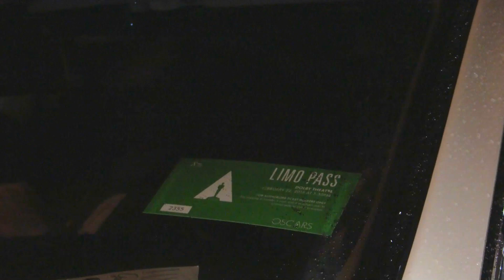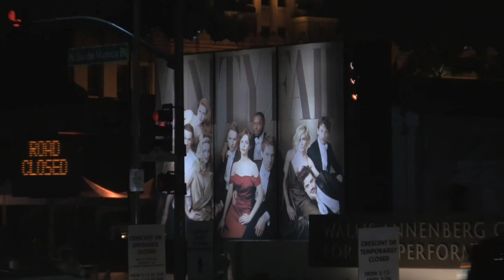Lady Gaga Greets Fans From Her Rolls Royce After Vanity Fair Oscars Party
Sunday, February 22, 2015 - Lady Gaga shields herself from the rain in her white Rolls Royce as she greets fans outside the 2015 Vanity Fair Oscars after party, held at Wallis Annenberg Center for the Performing Arts in Beverly Hills, CA. The party was hosted by Graydon Carter.